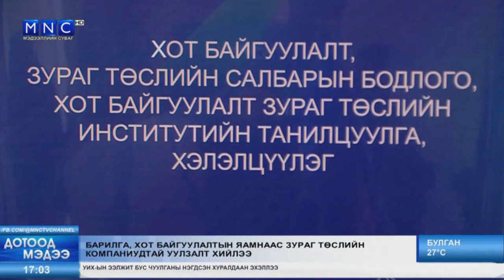Барилга, хот байгуулалтын сайд зураг төсөл зохиогч нартай уулзлаа